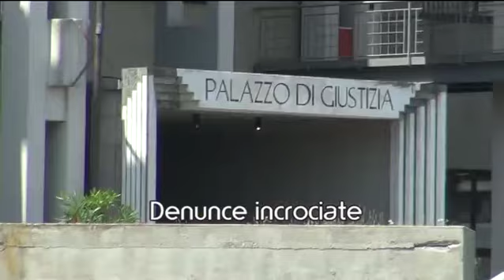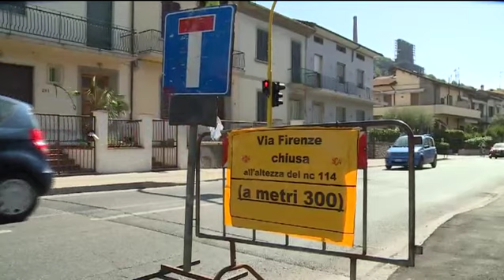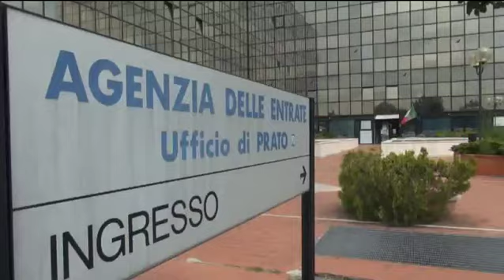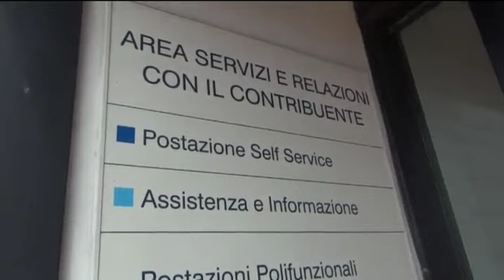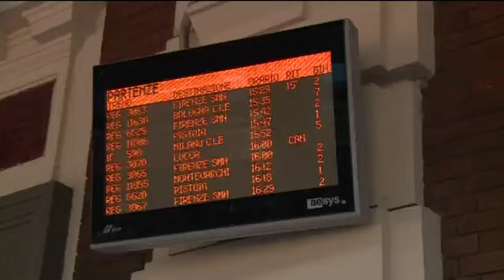Telegiornale del 13 08 2019 ore 13 45